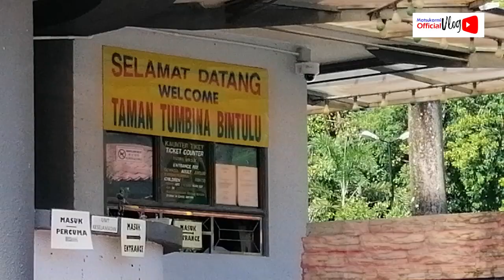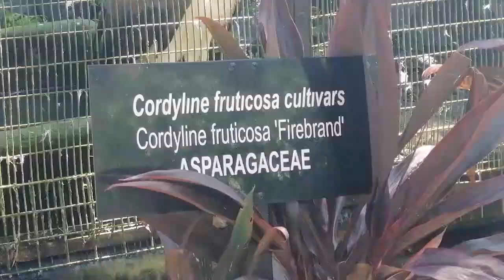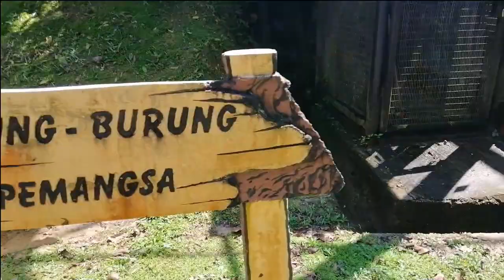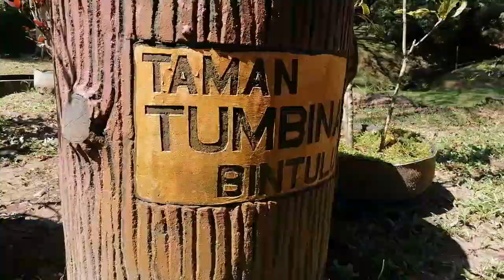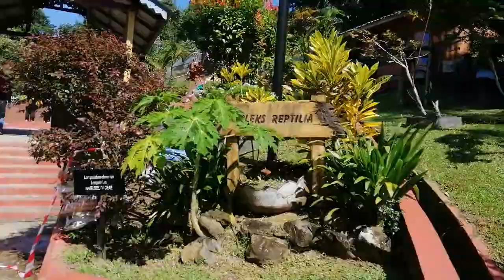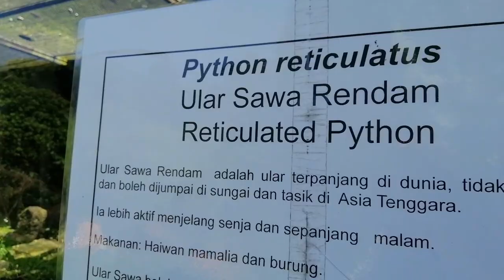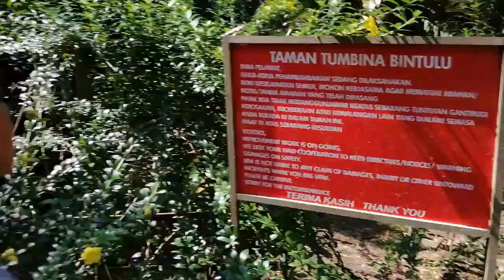Taman Tumbina Bintulu, Sarawak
Video kali ini saya kongsikan pengalaman berkunjung di Taman Tumbina Bintulu, Sarawak.

Jika ada sebarang cadangan penambaikan, idea, kolaborasi, promosi dan lain-lain boleh menghubungi saya melalui emel: